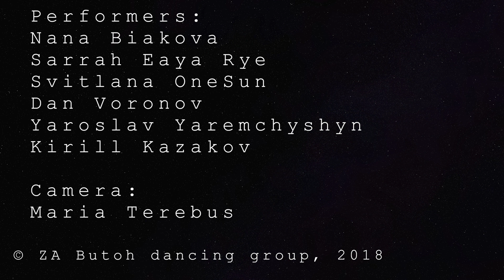UA Urban Space's Lab: Saint Vladimir Hill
Performers:
Svitlana OneSun
Sarrah Eaya Rye
Nana Biakova
Dan Voronov
Yaroslav Yaremchyshyn
Kirill Kazakov

Camera: Maria Terebus